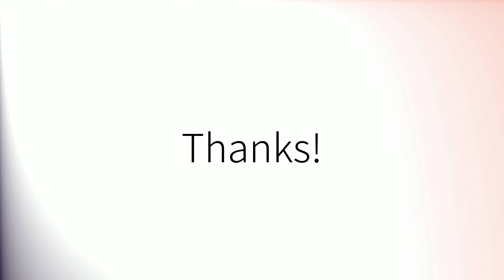Como pronunciar 'Cura' en español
How to pronounce 'Cura' in Spanish.
Comment prononcer 'Cura' en espagnol.
Wie man 'Cura' auf Spanisch ausspricht.
「Cura」のスペイン語の発音の仕方